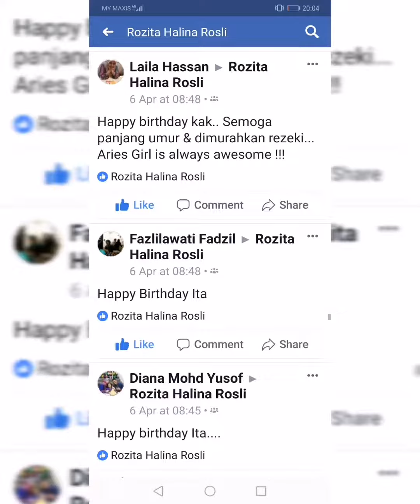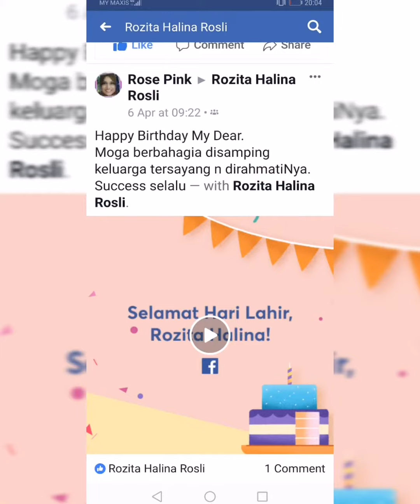Selamat Hari Lahir Sayangku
Selamat Hari Lahir pada 6.4.2019 isteri ku Rozita Halina.